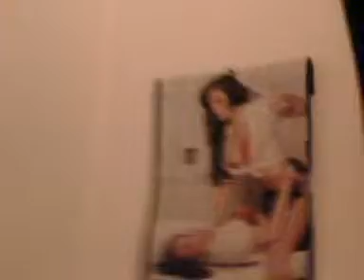My Best Friend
I miss you Stephanie!